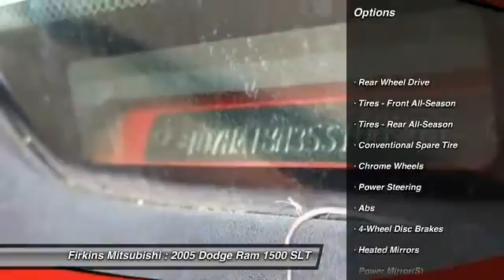2005 Dodge Ram 1500 SLT Bradenton FL 34208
2005 Dodge Ram 1500 SLT

This vehicle is located at:

Firkins Mitsubishi
2900 1st Street West